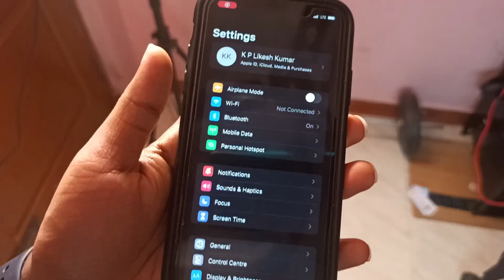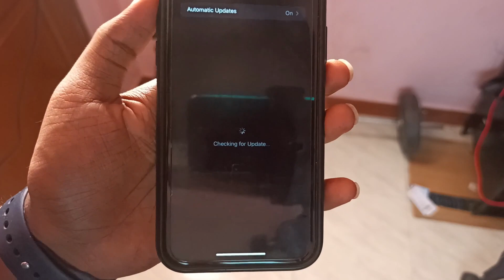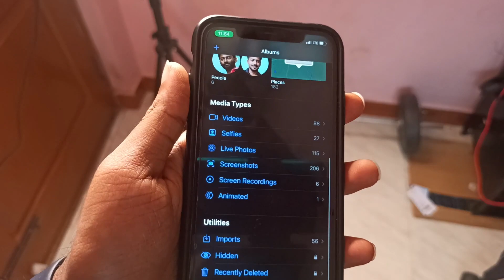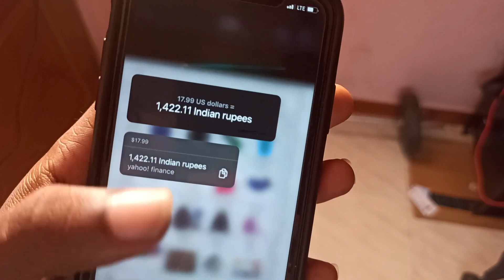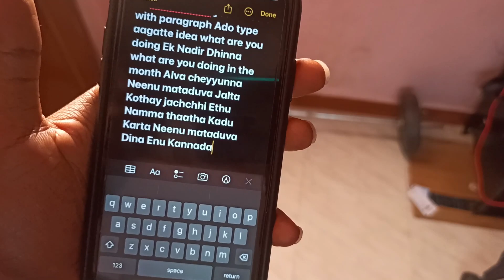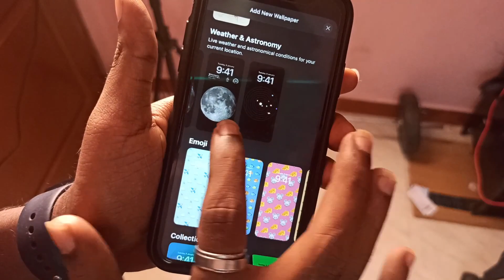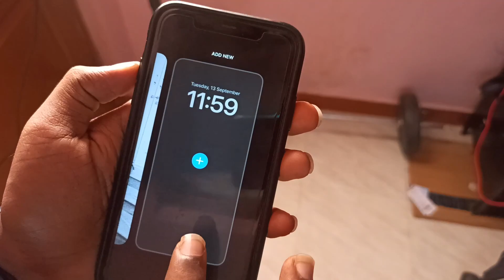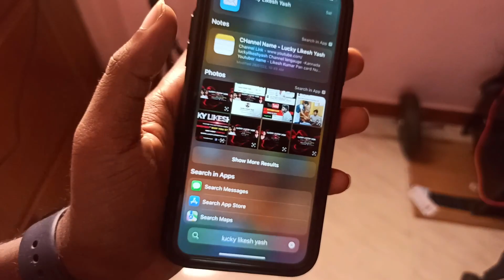ಬೇಗ ಐಫೋನ್ ಅಪ್ಡೇಟ್ ಮಾಡಿ 😳 IOS 16 Stable Version New Features In Kannada😱 | Iphone 11 Update | 2022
Lucky Likesh Yash From Maddur [ Mandya ]